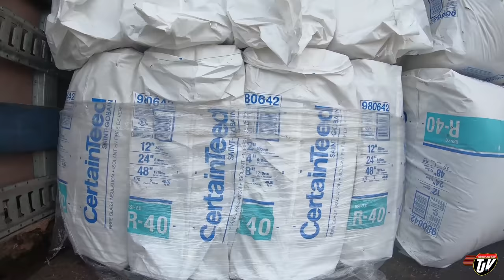My Trucking Life | SHE'S A BEAUT! | #2180 | Jan 5/2021